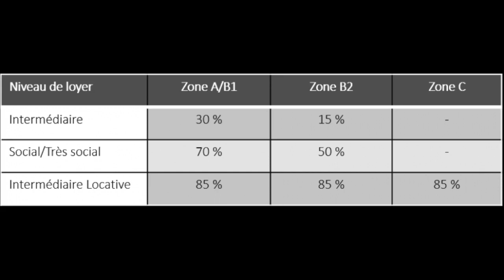EMILIE #8 - LA LOI COSSE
x x
📝 DESCRIPTION DE LA VIDEO
x x

La Loi Cosse est un dispositif mis en place par le gouvernement pour payer moins d'impôts sur vos revenus locatifs. Dans cette vidéo, je vous explique le but de ce dispositif, comment en bénéficier, et les réductions d'impôts auxquelles vous avez droit.

x x
           SE FORMER
x x
➡ Dénichez votre immeuble de rapport :

x x
MAIS QUI SUIS-JE ?
x x

Je suis Emilie RANNOU, co-fondatrice de la société CLUB IMMOBILIER, accompagnatrice de projets immobiliers et investisseur immobilier.

J'ai grandi en région parisienne, et après avoir obtenu mon diplôme d'ingénieur en bio-industrie, j'ai travaillé comme chef de projet dans l'industrie agroalimentaire. J'ai aujourd'hui tout quitté pour vivre de l'immobilier.

x x
👀 COMMENT ME SUIVRE ?
x x

 🤓 Retrouve-moi sur Instagram : @emilie_clubimmo